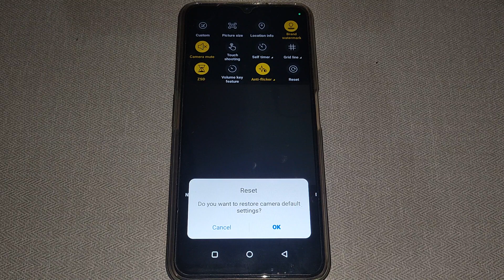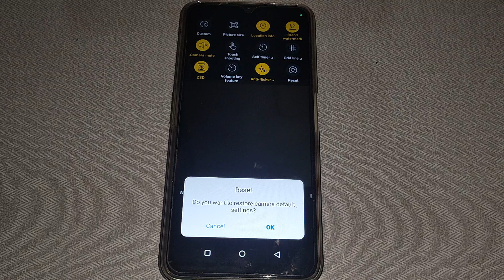how to reset camera setting Moto E20, Moto E20 me camera setting reset kaise kare